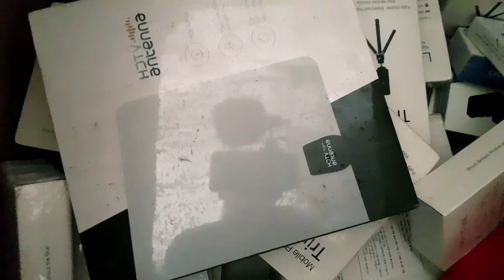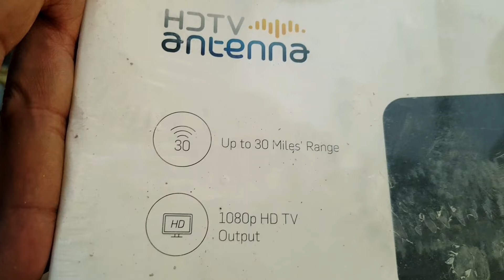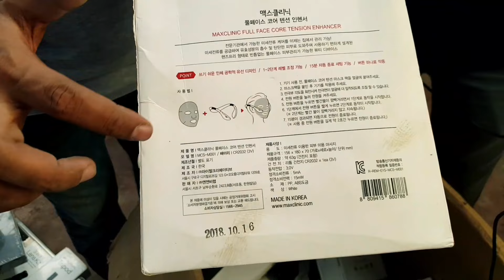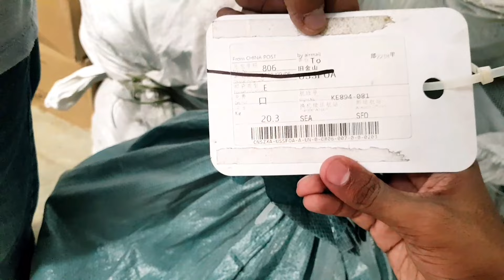DHL & Amazon Parcel Unboxing - Auction Items in Cheapest Price Kg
DHL & Amazon Parcel Unboxing - Auction Items in Cheapest Price Kg - ‎@Sfk vlogs